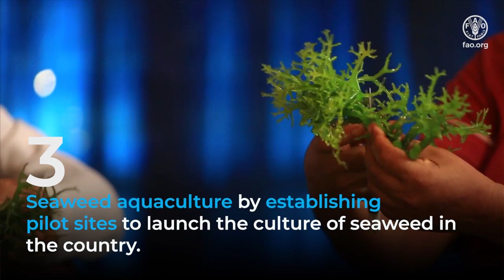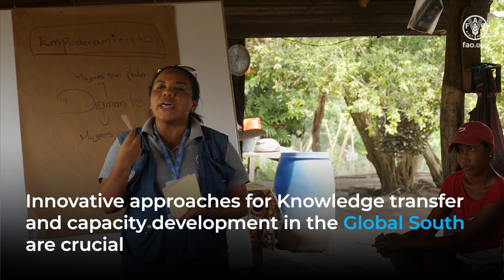FAO China South-South Cooperation (SSC) Programme supporting Agrifood systems in Cabo Verde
FAO has embraced South-South and triangular cooperation (SSTC) as a key delivery modality to catalyze agricultural development, food security, rural development, poverty reduction and nutrition over the past two decades. The FAO-China SSC Programme has successfully implemented numerous SSC projects and activities in countries across Africa, Latin America and the Caribbean and Asia, contributing to the transformation of agrifood systems through increased agricultural productivity and profitability and improved value chains and investments.